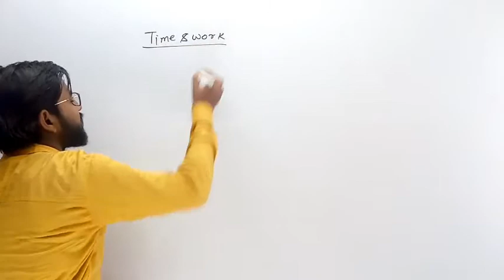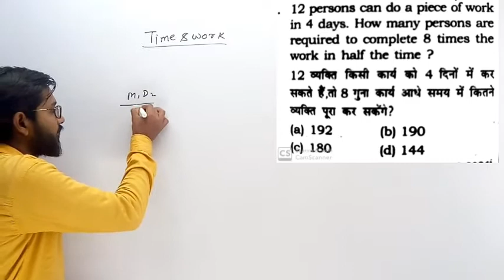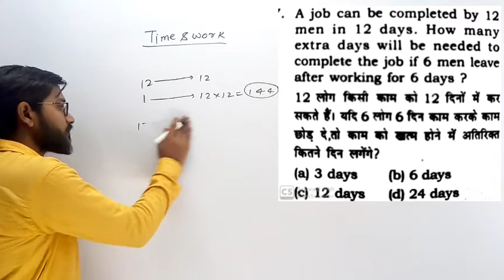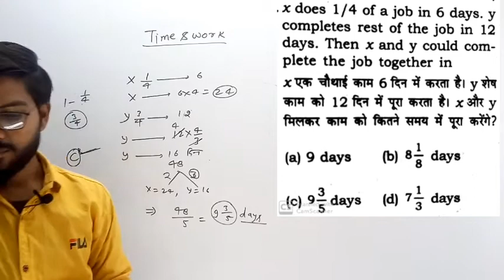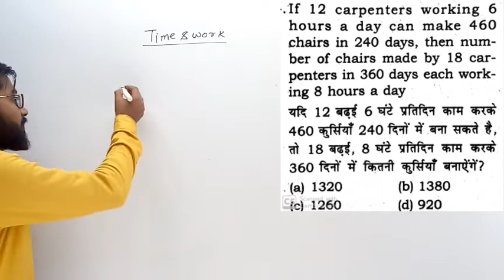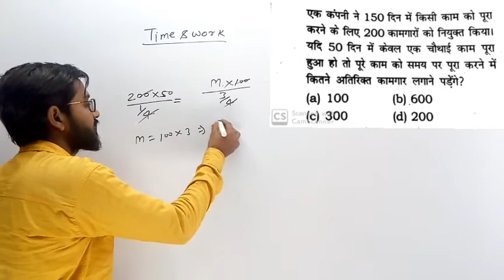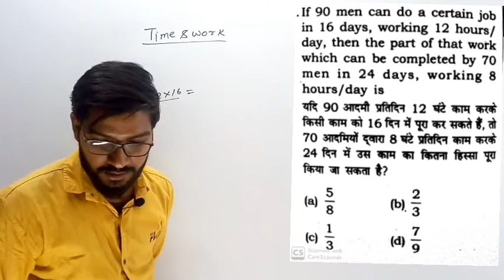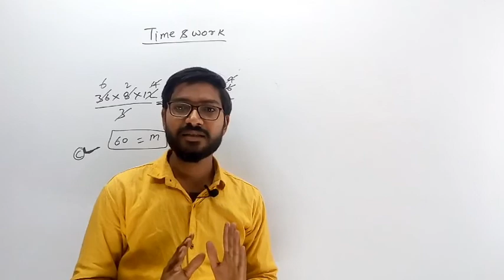Time and Work||Class 24|Trick time and Work|All Exam |Railway|Ntpc|Groupd|Success fix|By Anuj Sir